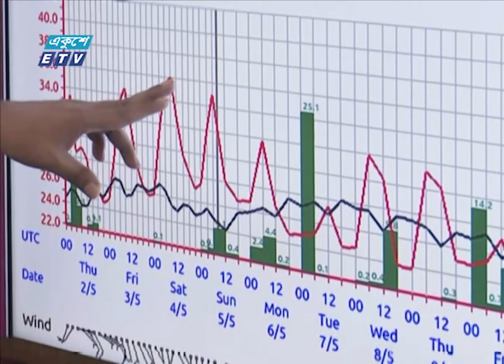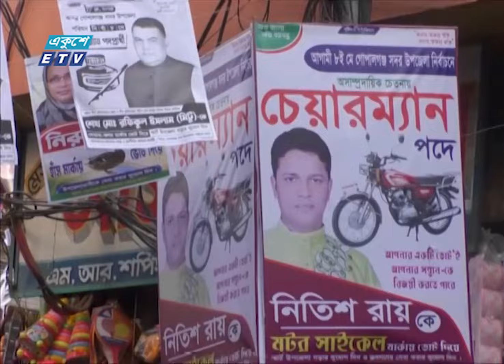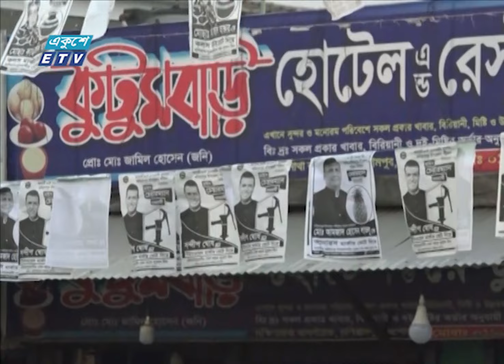02 PM News || দুপুর ০২টার সংবাদ || 05 May 2024 || ETV News